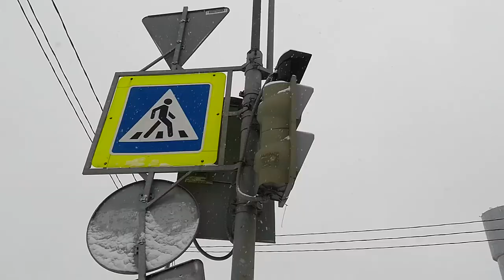LIVE*ПИТЕР: Культурная столица утопает в снегах, мусоре и сосульках. Санкт-Петербург 2022 года!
В этом году как никогда - снега намело, городские власти не справляются с уборкой территорий. Не успела наладиться (и то не везде) мусорная реформа, засыпавшая город отходами в начале января, так над головами нависла новая угроза известная уже во всей России и за рубежом под названием "Сосули"! Как выглядит, например, Невский район Петербурга в начале февраля 2022 года, смотрите в этом видео.